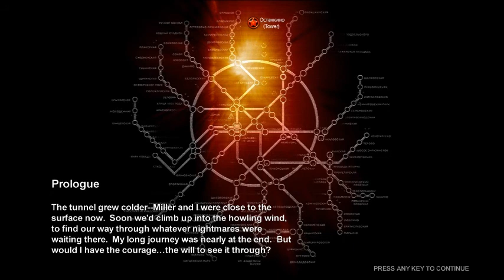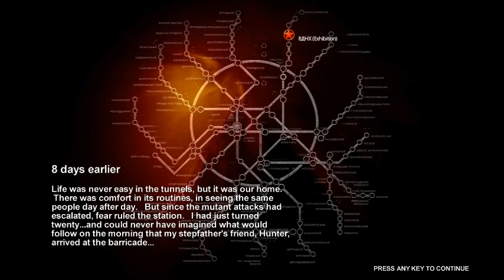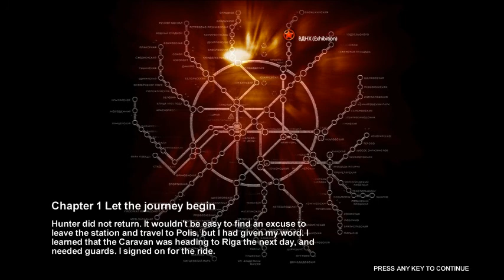Exel Plays Metro 2033, Ep 1 - Into the dark we go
Played this game a little while ago and recorded it. I'm in a bit of a minecraft lull, so I'll be uploading this series in place of minecraft most days.